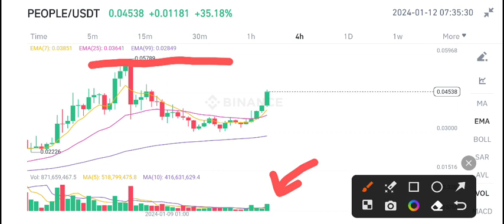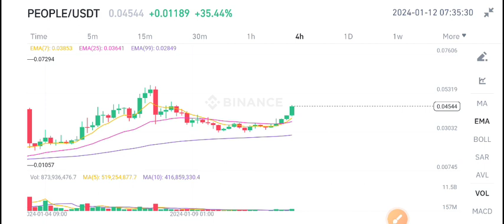ConstitutionDAO People Price Prediction! People News Today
Queries Solved:
1.  today target
2.  price today
3.  price prediction
4.  token today target